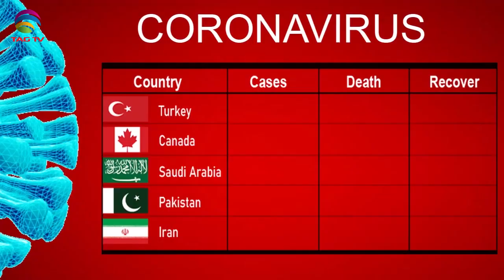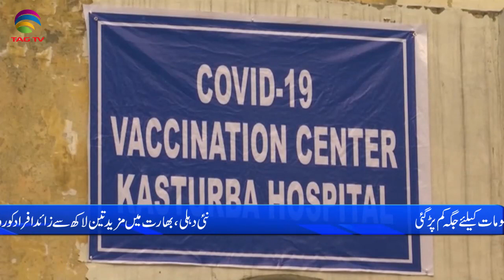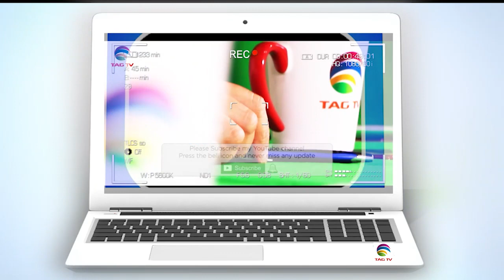International & Canadian News Bulletin in Hindi/Urdu - May 14, 2021